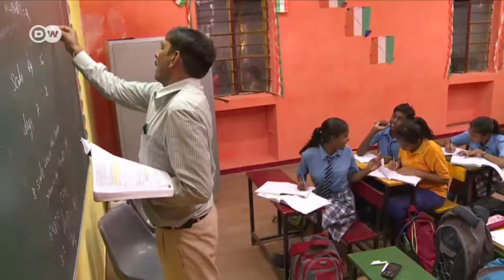India: Educar a niñas de familias pobres | Reporteros en el mundo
En India viven unos 400 millones de personas analfabetas. En su mayoría son niñas y mujeres. Sadiya Khan tiene 13 años y va a una escuela especial para niñas de familias pobres.